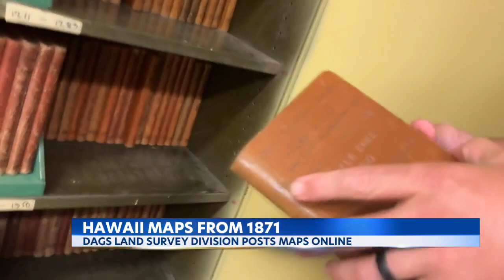State Land Survey Division digitizes old maps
You’re probably familiar with iMaps or Google Maps. Now, the state Department of Accounting and General Services is working to do something similar. But instead of helping people get directions, it will help landowners get survey information about any parcel of land.